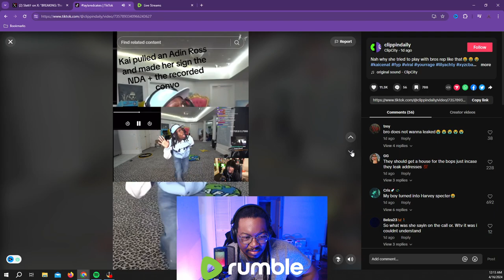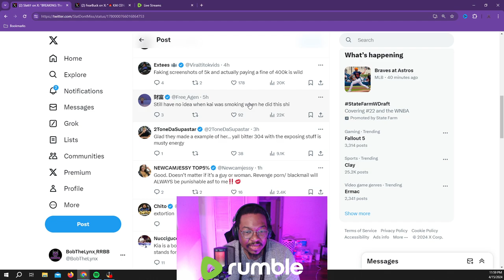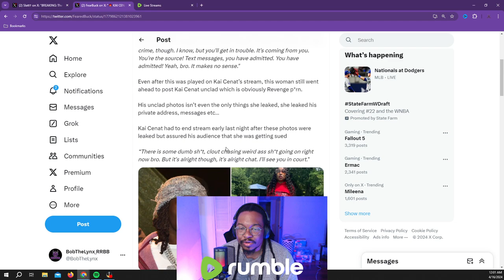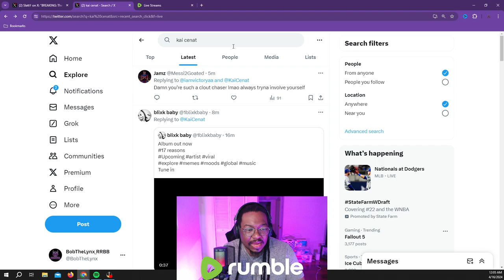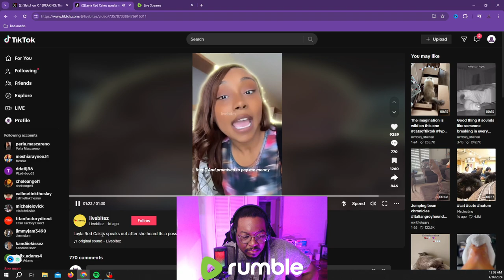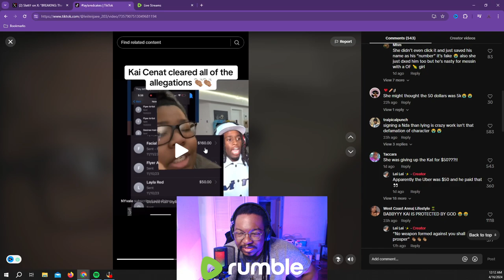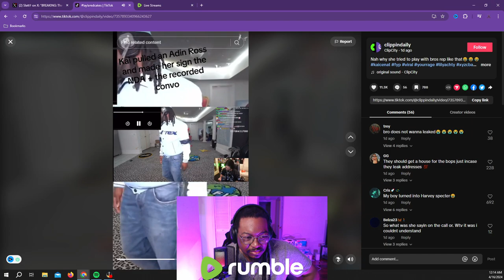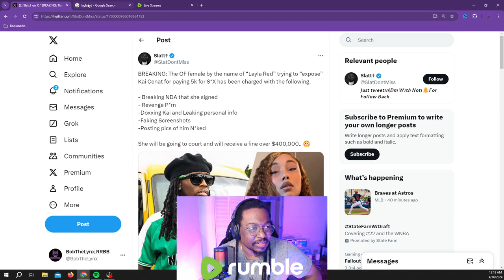[Reaction] Kai Cenat cooks Layla Red!? | BobTheLynx Reacts